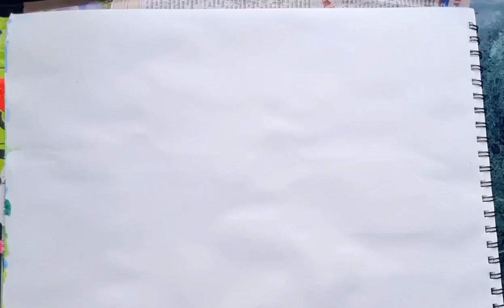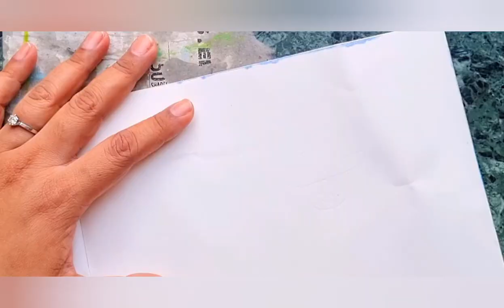Old McDonald's Farm painting by Monica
Farm Vibes..